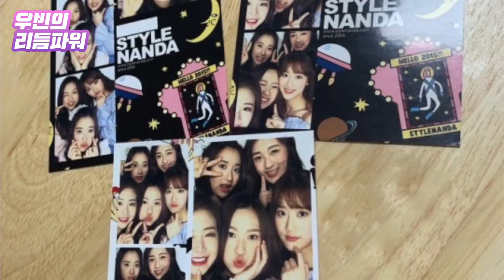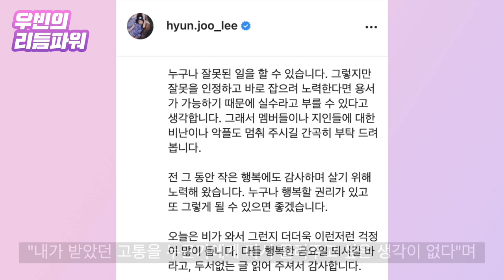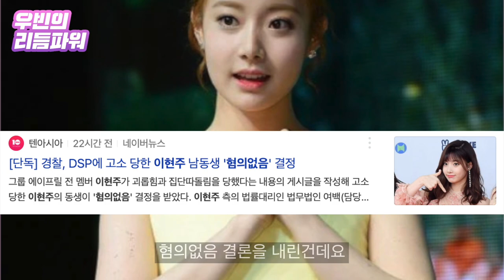'이현주 왕따' 확신만 키운 양치기 소녀 에이프릴 [우빈의 리듬파워]